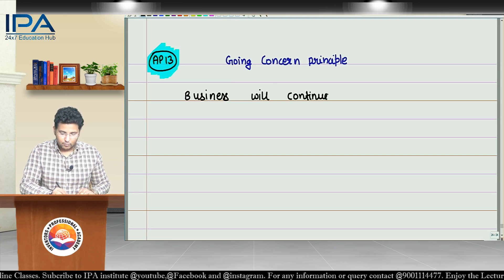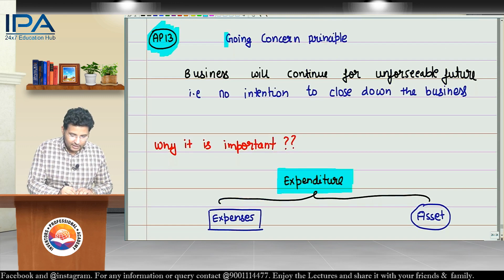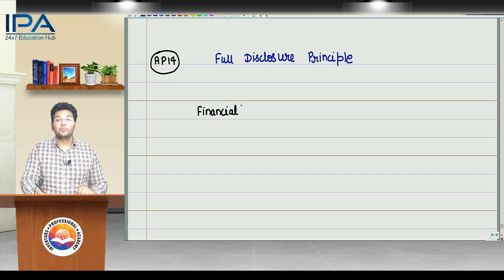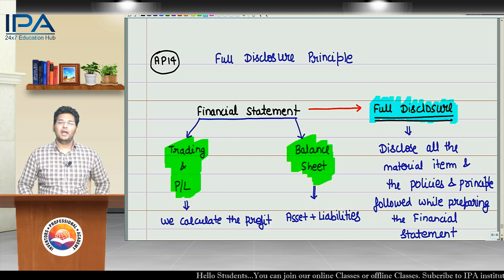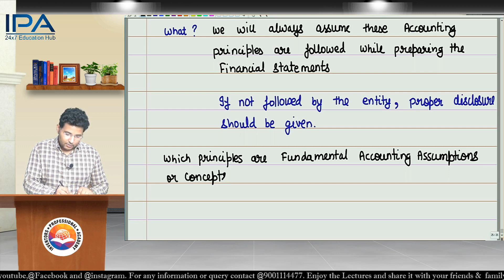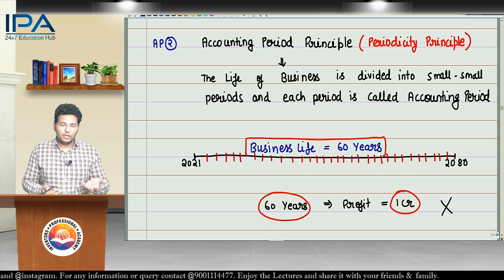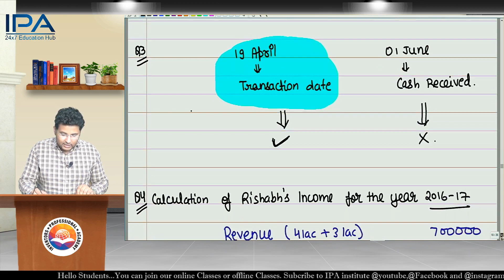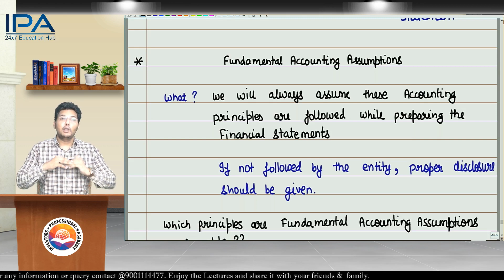L-10 Class XI Accounts Accounting Principles CBSE ISC by CA Mahendra Shekhawat Sir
This video lecture of Class XI Accounts  by CA MAHENDRA Sir will help students to prepare for School Exam as well as build strong base for professional exam .
The Video Lecture covers the detailed analysis of the topic.

Thanks for your comments, your appreciation always motivate us to do such a kind work.

Regards
IPA Institute